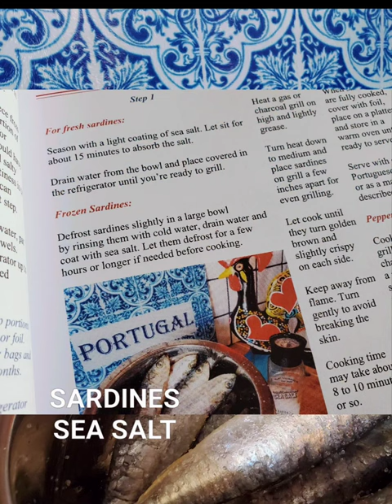SARDINHAS ASSADAS GRILLED SARDINES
I'M HERE FOR THE SARDINHAS!
Find the recipe in my Taste Portugal cookbook.
Find the apron and tshirts on @lisbonblueshop.